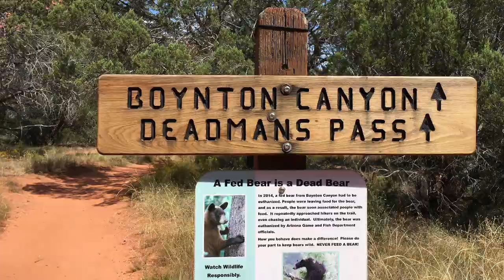Boynton Canyon Trail, Sedona, AZ and Deer Sightings, Hiking Arizona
A wonderful hike in Sedona, my favorite so far!  Seeing deer and other wildlife is so much a plus.